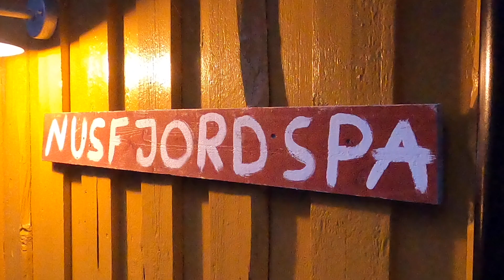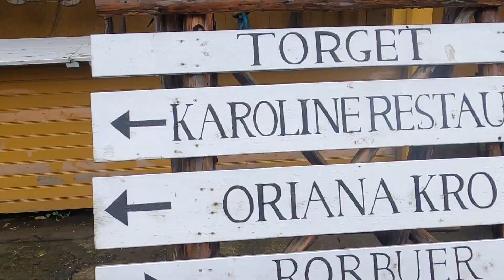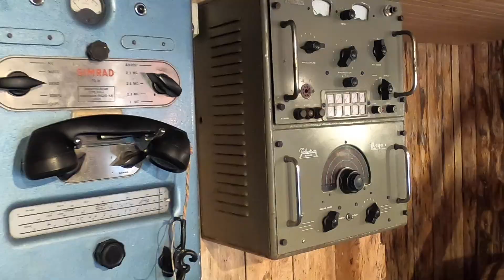A Challenging Solo Sail with all Seasons in one day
What can i say... Sailing in Lofoten is crazy!

/ Gustav